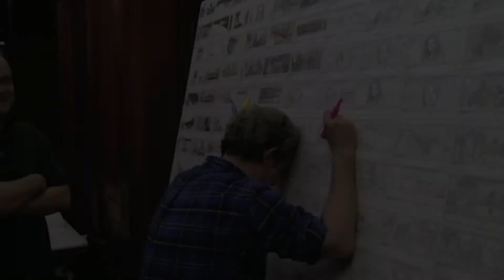Générique l'incroyable récit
Histoire de faire patienter et donner un avant-goût, voici le générique de ce premier numéro de l'incroyable récit !

En espérant que cela vous donnera envie de voir les 8 parties consacrés à cet artisan du cinéma de génie !